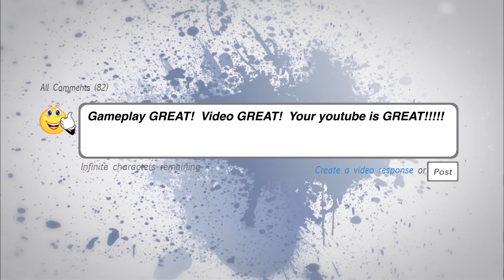Metal Gear Rising Data Mining Achievement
DATA STORAGE 1 - 20 / DATA MINING ACHIEVEMENTS

Data Storage are items Raiden can collect. After they are picked up, the game will auto-save (and you may quit and go to another area or restart the checkpoint and do something else, if you wish). Collecting all these items will unlock the Stun Blade.

R-00 - Data Storage 1
Location: 00:07

R-00 - Data Storage 2
Location: 00:45

R-01 - Data Storage 3
Location: 01:02

R-01 - Data Storage 4
Location: 01:40

R-01 - Data Storage 5
Location: 02:07

R-01 - Data Storage 6
Location: 02:48

R-02 - Data Storage 7
Location: 03:10

R-02 - Data Storage 8
Location: 03:53

R-02 - Data Storage 9
Location: 04:38

R-03 - Data Storage 10
Location: 05:03

R-03 - Data Storage 11
Location: 05:22

R-03 - Data Storage 12
Location: 05:45

R-03 - Data Storage 13
Location: 06:46

R-04 - Data Storage 14
Location: 07:07

R-04 - Data Storage 15
Location: 07:30

R-04 - Data Storage 16
Location: 07:57

R-04 - Data Storage 17
Location: 08:40

R-05 - Data Storage 18
Location: 09:21

R-07 - Data Storage 19
Location: 09:47

R-07 - Data Storage 20
Location: 10:07

As a bonus I wanted to introduce you guys to a few games that you get to play FOR FREE!

 If you want to try them then go ahead, I have given you some choices (below) so you can choose from there if you want.  If

you want more options then all you have to do is sign up to this and you will be

able to view a bigger list of demo games to play.

Here is the list of games that you can try out if you have free time (please let me know how you like them):

My Gaming PC parts (2023 update):
[* Anidees AI Crystal XL RGB V3 Full Tower Tempered Glass PC Case]
[* ROG Maximus XIII Hero (WiFi 6E) ATX Gaming Motherboard]
[* Intel Core i9-10850K Processor 10 Cores]
[* ASUS ROG Strix LC 360 RGB All-in-one AIO Liquid CPU Cooler]
[* G.Skill Trident Z RGB Memory Module 32GB DDR4 4000MHz]
[* Samsung 970 EVO Plus Series - 2TB PCIe NVMe]
[* ASUS TUF Gaming NVIDIA GeForce RTX 3080 Ti OC Edition]
[* Corsair RMX850x 850 Watt Power Supply]
[* ASUS ROG Strix 27" 2K HDR Gaming Monitor]
[* Razer Kiyo Pro Streaming Webcam]
[* Razer Viper Ultimate Hyperspeed Lightweight Wireless Gaming Mouse]
[* Razer Huntsman Elite Gaming Keyboard]
[* Razer Nari Ultimate Wireless Gaming Headset]
[* BLUE Microphone Yeti X USB Microphone]
[*SteelSeries Arctis Nova Pro Wireless Xbox Multi-System Gaming Headset]